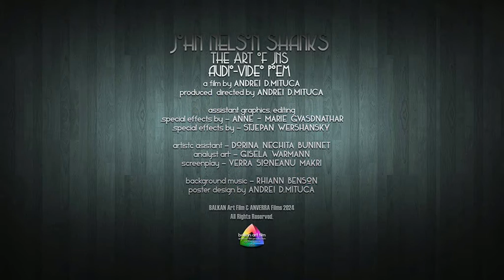ANVERRA Films 2017 - The ART of John Nelson SHANKS - Sign your Name...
BALKAN Art FILM & ANVERRA Films 2017 , presents:
The ART of John Nelson SHANKS - Sign your Name...